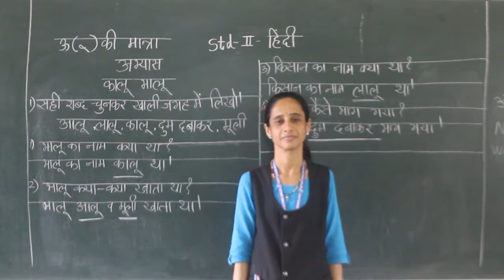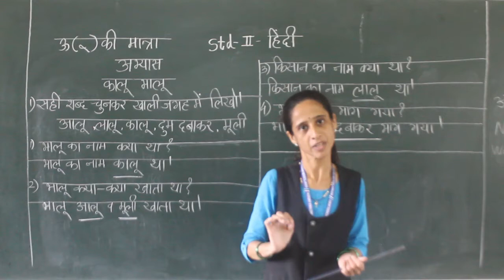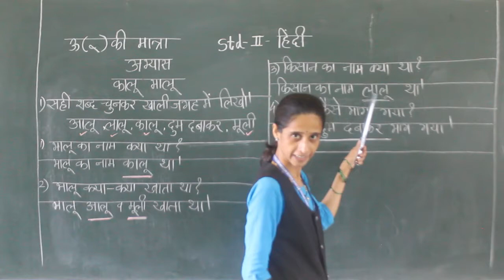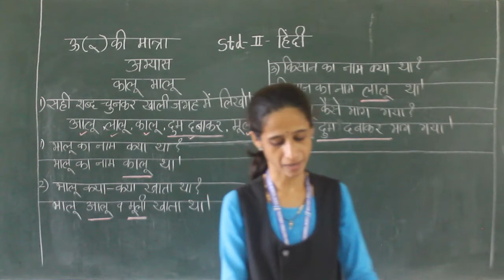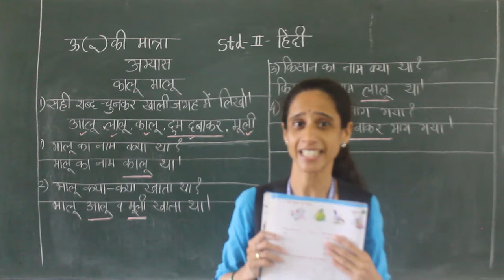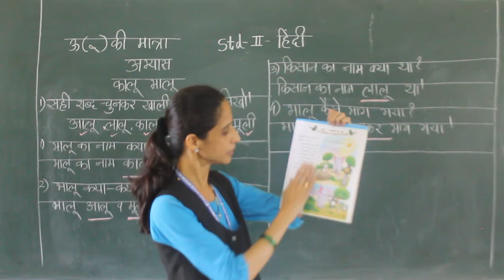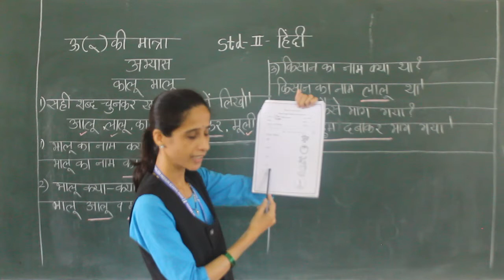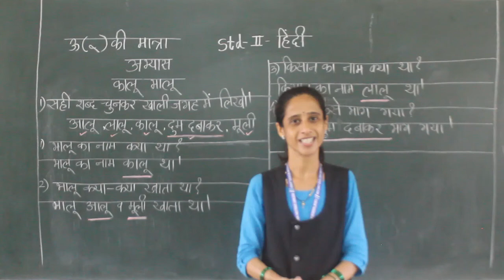STD II Hindi Badde U Ki Matra Worksheet